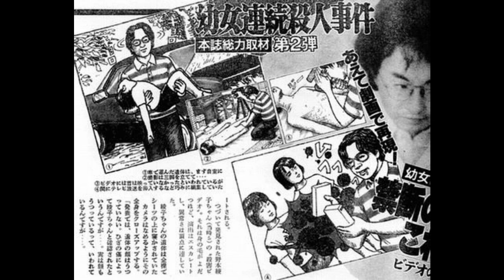Ep#45 Японыг донсолгосон гаж донтой "Отаку" алуурчин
✨Коктейль болон хэргийн талаарх зураг болон видеог үзэхийг хүсвэл манай сошиал медиа хуудсыг дагаарай❤️✨

💕Cocktail and Crime-н албан ёсны зөвшөөрөлгүйгээр ашиглахыг хориглоно❗️

🚨 АНХААРУУЛГА🚨
Энэхүү контент нь архи, согтууруулах бүтээгдэхүүнийг сурталчлах болон гэмт хэргийг өөгшүүлэх зорилгогүй бөгөөд дурдагдах хувь хүн, албан байгууллагын нэр хүндэд халдахад зориулагдаагүй болно.

Song Title: Gypsy Walt